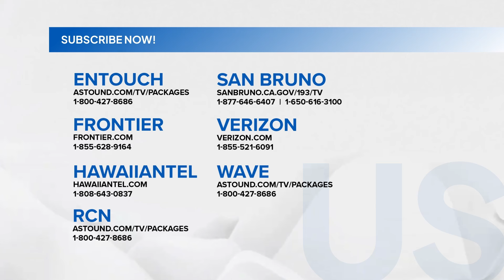Fast Talk with Boy Abunda: What is the best and worst thing about being a 'Villar'? (Episode 451)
Aired (October 22, 2024): Para kay Camille Villar, ano kaya ang best at worst thing sa pagdadala ng apelyidong 'Villar'?